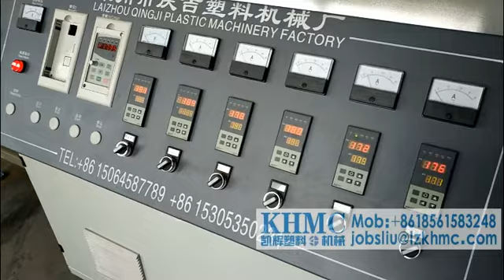plastic strap making machine PP packing tape production line Plastic belt extruder